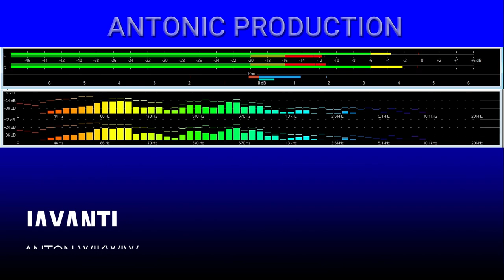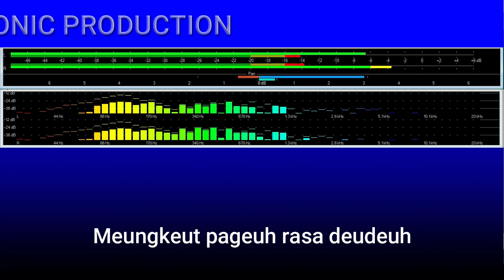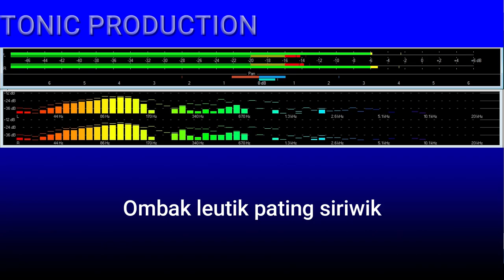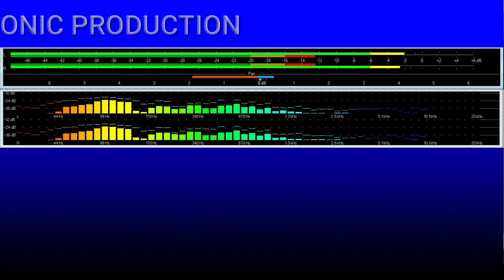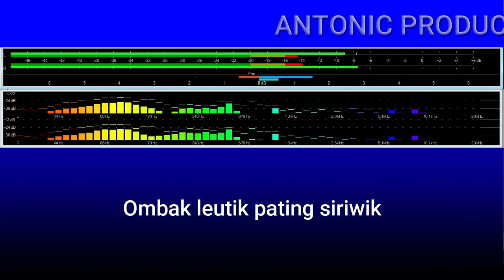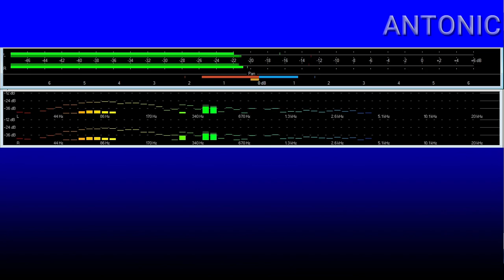JAYANTI "ANTON WIKWIW" ( KARAOKE ) NADA CEWEK VERSI BAJIDOR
JUDUL : JAYANTI
ARTIST: ANTON WIKWIW
VERSI KARAOKE BAJIDOR NADA CEWEK